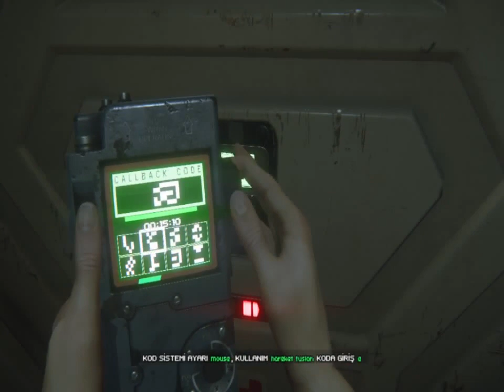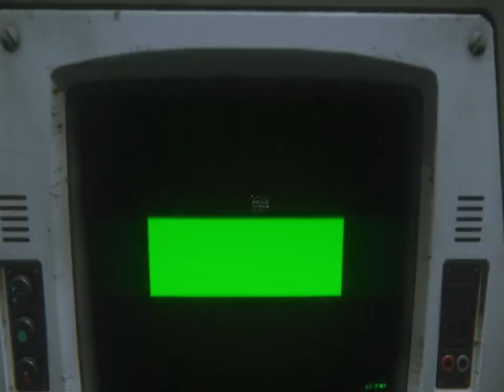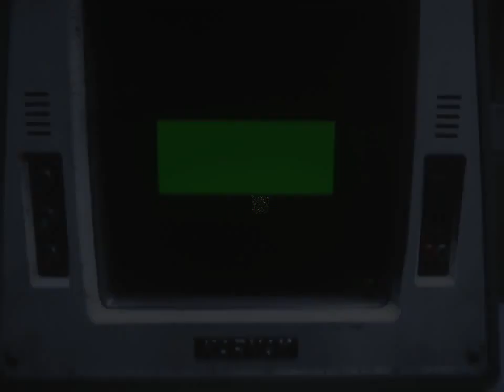Alien Isolation bölüm 3 belalı alien